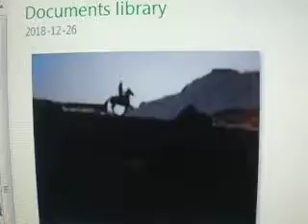MOV07084 {{ Photos with Music }}